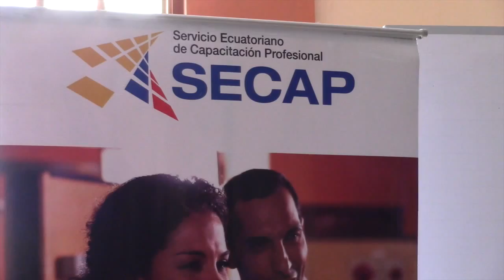Gironenses se capacitaron en hospitalidad y seguridad alimentaria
El viernes en horas de la tarde, en la segunda planta del edificio del INFOCENTRO,  se desarrolló el acto de clausura y entrega de certificados a personas que asistieron a los cursos de Hospitalidad de Seguridad Alimentaria, promovidos por el GAD Municipal de Girón en coordinación con el Ministerio de Turismo Coordinación Zonal 6 y el SECAP.